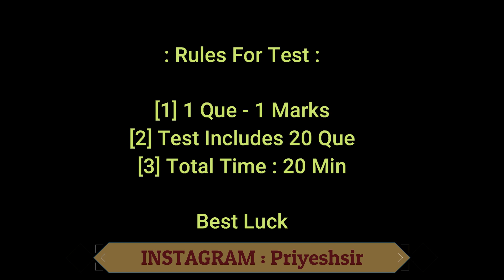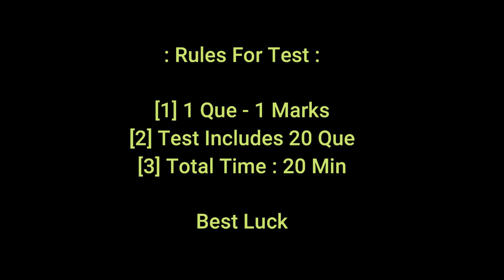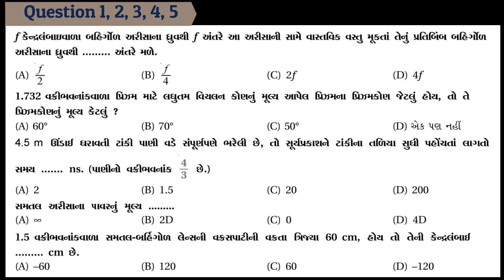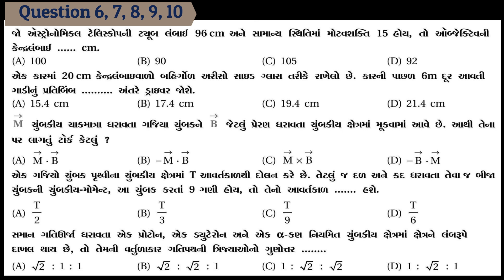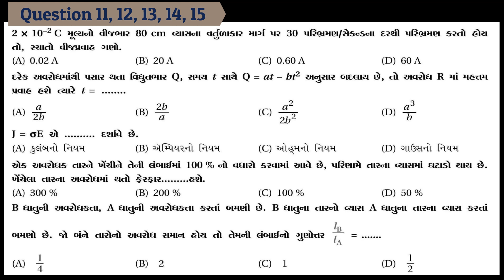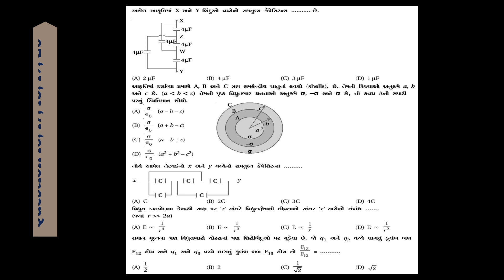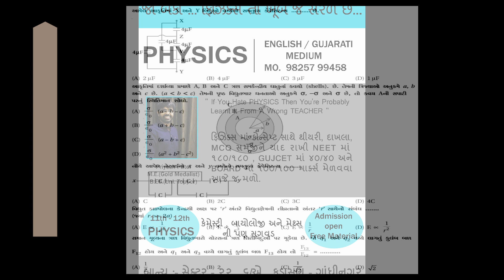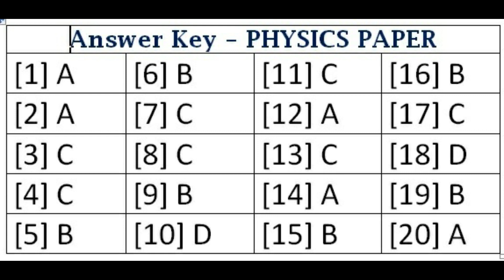Online Test 4 - PHYSICS - 12th Science - NEET/JEE/GUJCET/BOARD by Priyeshsir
Thank U.

Please press the "Like" button only when you really like the video lectures and then please express your very neutral opinion.

Rating the video and leaving a comment will always be appreciated !